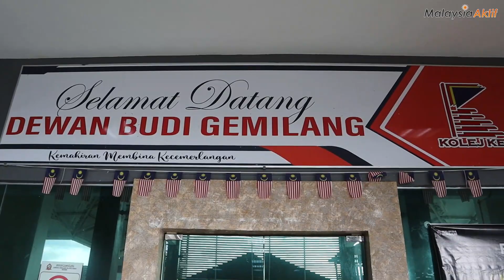KOMTIS KHAS MAPO 2023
Komtis Khas Beri Pendedahan Kepada Pelajar  Berkaitan MAPO

Laporan/video: Othman Ariff (Alor Setar)

SIK, 5 Jul (Malaysiaaktif) - Program Tindakan Komunikasi Setempat (KOMTIS) telah berjaya dilaksanakan di Kolej KEDA Sik. KOMTIS Khas Majlis Anti Pemerdagangan dan Anti Penyeludupan Migran (MAPO) ini mendapat sambutan serta kerjasama yang menggalakkan dari pihak Kolej KEDA. Seramai 288 orang pelajar turut serta dalam program ini. Program anjuran Jabatan Penerangan  Negeri Kedah ini dirancang dengan bertujuan untuk memberikan pengetahuan, membangkitkan kesedaran dan menggalakan tindakan positif serta meningkat kefahaman mengenai akta Anti Pemerdagangan dan Anti Penyeludupan di kalangan pelajar kolej tersebut.

Sumber : Malaysiaaktif